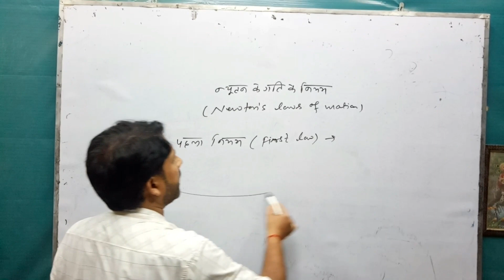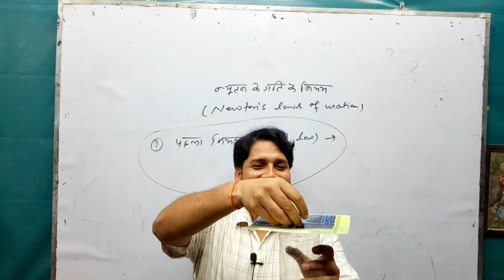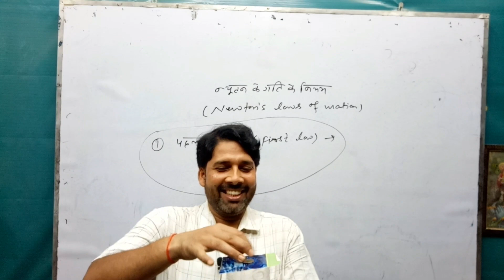न्यूटन के गति का पहला नियम | Newton's first law of motion | Verma sir physics | Mibias classes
न्यूटन के गति का पहला नियम | Newton's first law of motion | Verma sir physics | Mibias classes | 11th/JEE/NEET